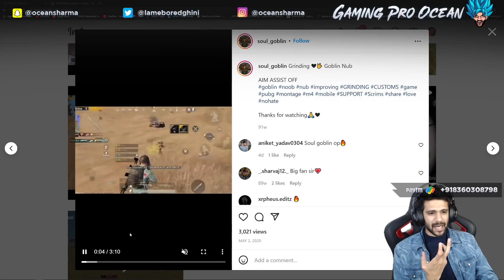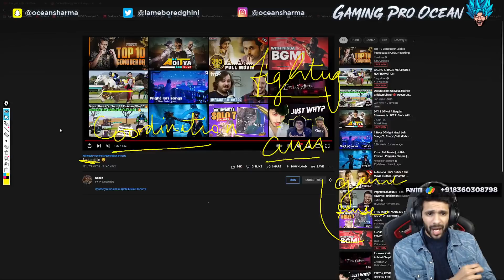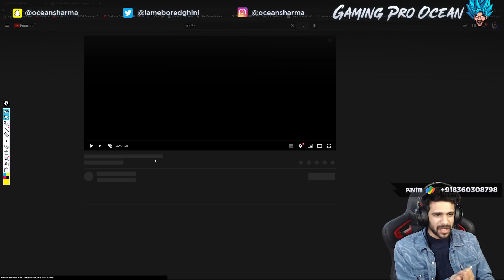SOUL GOBLIN- but why ??